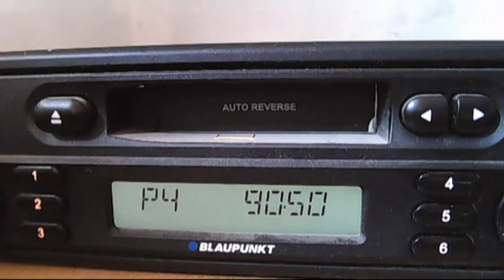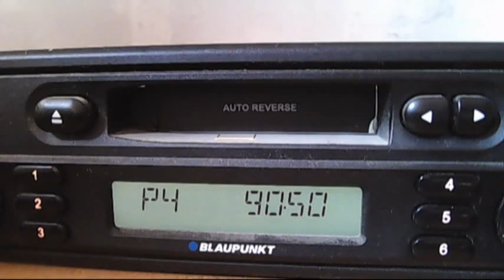FM DX ertu Quran Quena via - sporadic-e 11:16